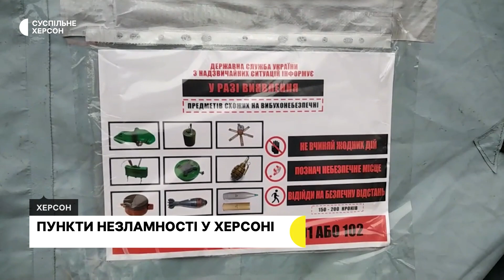Пункти Незламності в Херсоні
Підзарядити гаджети, зателефонувати рідним, а ще зігрітись та випити гарячого чаю. Все це можна зробити в "Пунктах Незламності". Як вони працюють у Херсоні, бачили кореспонденти Суспільного.